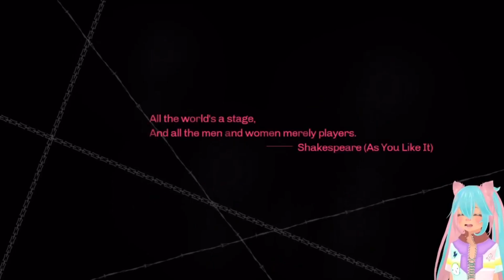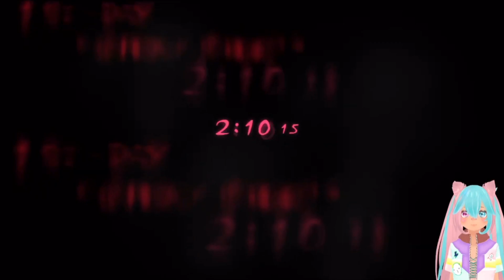Baaa~ Baaa~ || Catherine Classic || Part 1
I thought sheep are supposed to be cute!!! Like baaa Baaa cute!